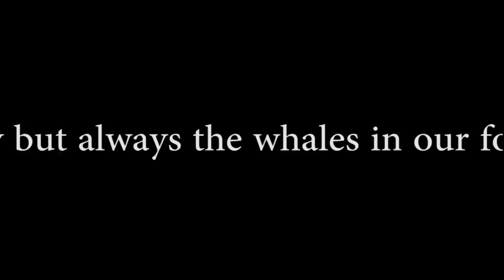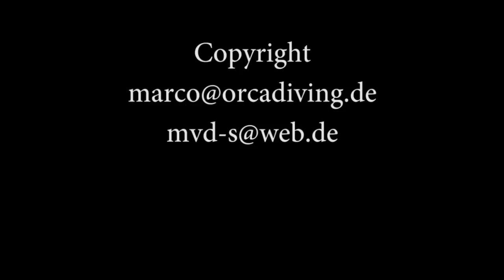orcas 201415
Winter time in Norway is Orca time!
With the sailboat in the Norwegian polarsea following the whales from october till february.
A MUST for the end of the year and every winter!